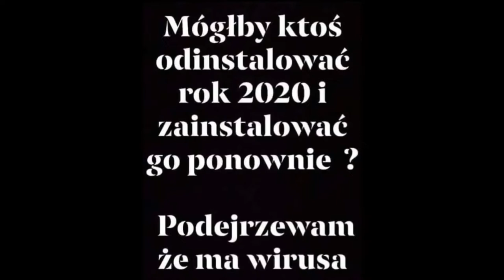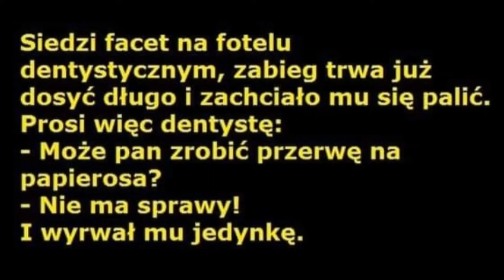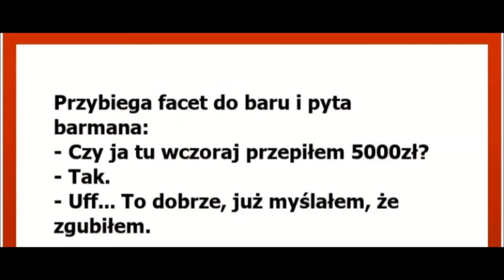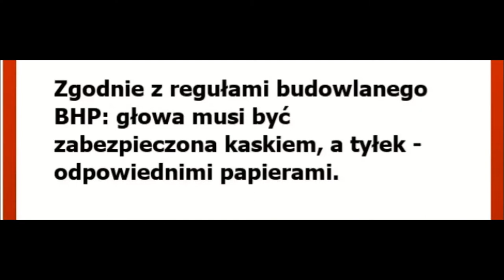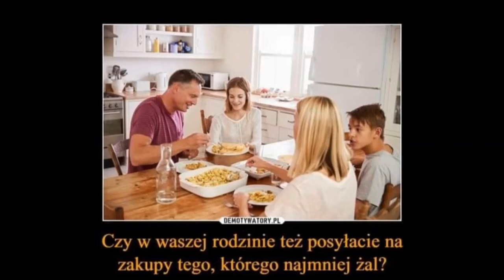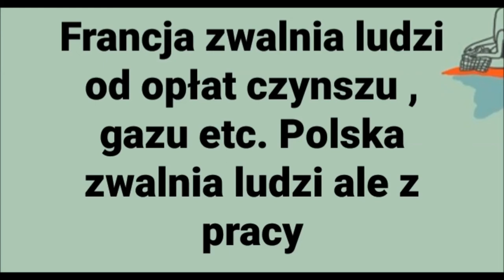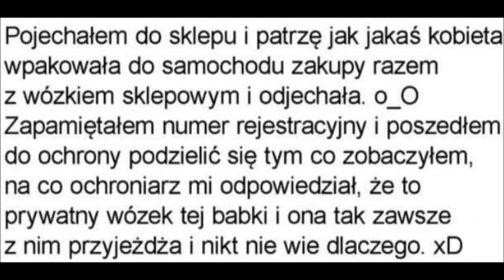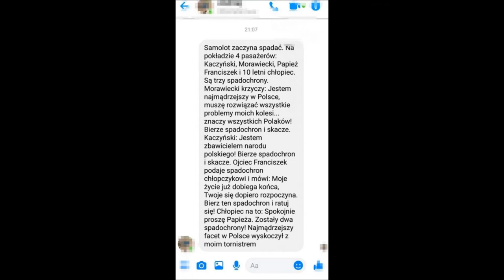Najśmieszniejsze Memy na YouTube